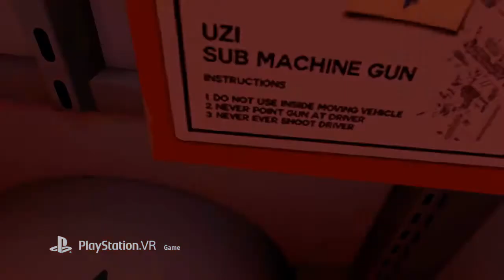Accounting+ Trailer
Accounting is back baby!! And this time it means BUSINESS!! They let us write the video description ourselves! So uhh- hope you're chillin' like a villain- check out more uhhh- Accounting+ stuff on accountingpl.us and sign up for more news and cool secrets over at our unofficial fan page crowscrowscrows.com

That's it! Please thumbscribe in the comments (if you want to- you don't have to)!! Have a tubetacular day!

Rated Mature: Violence, blood, sexual themes, drug reference, strong language

This is a gaming and entertainment channel. Content creators are DankBoys. DankBoys are dedicated to bringing you engaging walkthroughs and gameplay of the latest and popular titles.